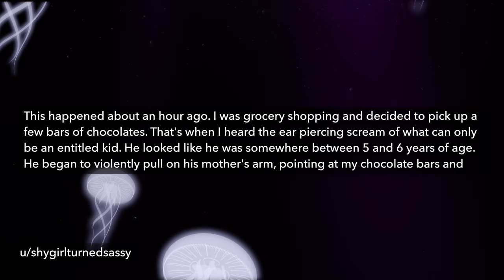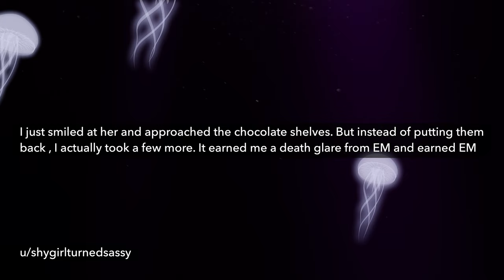Entitled Parents: Stop Buying Chocolate, You're Upsetting My Kid!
r/EntitledParents: A shopper puts an entitled mother in her place...

Thumbnail photo by Marko Novakovic on Unsplash